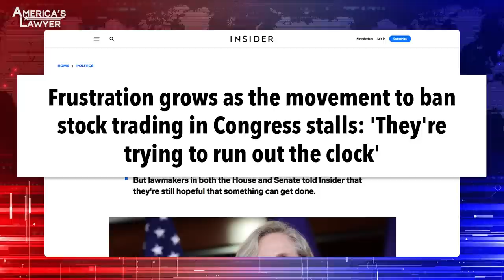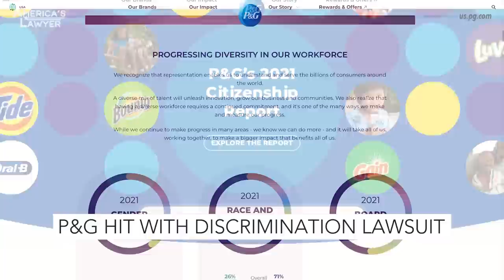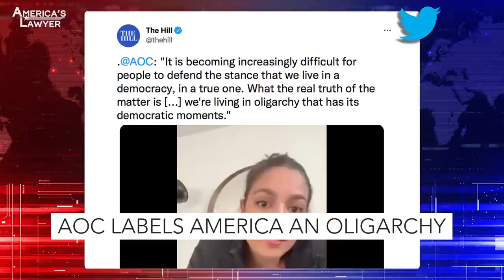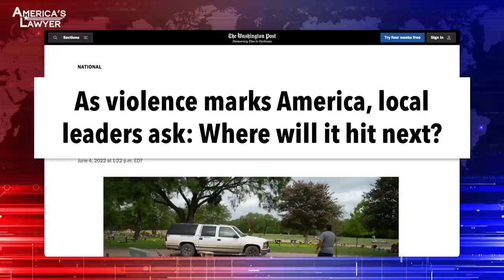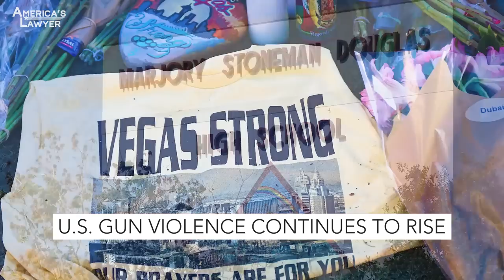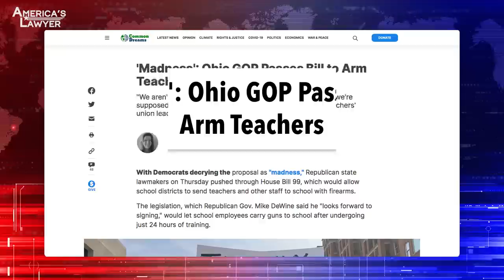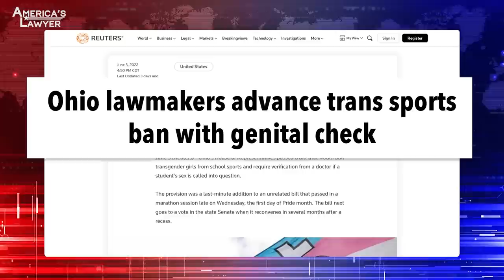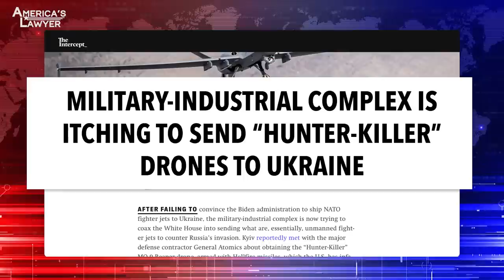America’s Lawyer: AOC Torches Republicans And Democrats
America’s Lawyer E08: Dozens of members of Congress have been caught violating the Stock Act in the past year, but so far nothing has been done to stop this massive problem, and we’ll tell you the very obvious reasons why. And the defense industry is begging for permission to send even more high tech weapons to Ukraine – and the corporate media is helping them make that push. All that, and more is coming up, so don’t go anywhere – America’s Lawyer starts right now.

Hi, I'm Mike Papantonio and this is America's Lawyer. Dozens of members of Congress have been caught violating the Stock Act in this last year. But so far nothing's been done to stop it. It's a massive problem and, and we'll tell you about it. We'll tell you the obvious reasons they need to get it under control. And the defense industry, well, they're begging for permission to send even more high tech weapons to Ukraine and the corporate media seems to be helping make that push. All that and more it's all coming up. Don't go anywhere, America's Lawyer starts right now.
The public has been calling for a ban on congressional stock trading for months now, but so far virtually nothing's been done about this growing problem. Ring of Fire's Farron Cousins joins me to talk about this and many other issues today. Farron, as I look at this, we've been, I guess we've been doing this story for a long time now, saying why don't they do something about it? It's almost like they're trying to run out the clock, isn't it?
It, it, it really is because this has been an issue, you know, really in the last year it's picked up. People finally started paying attention because I think we had a total of what, 126 members of Congress.
Yeah.
From the House and Senate that have violated this.
Yeah.
Using the knowledge that they've got from these bills to trade stocks.
And the numbers are staggering, frankly.
Yeah, it really is.
The, the, the money that they're making, talk about some of the issues. You, in other words, they know that something's gonna go on with drilling and then they go energy stock. They know something's gonna happen with a war, they buy defense stock. Isn't that kind of happening?
Yeah. It's, it's exactly right. When they're crafting these budgets, essentially, especially the defense budget they know. Okay. Well Raytheon is about to get $2 billion from the government.
Mm-hmm.
I'm gonna go ahead and make the phone call to my broker, say, hey, let's uh, pick up some Raytheon here. They're about to get a big thing. And that is a violation again of the Stock Act. But the Stock Act, it, it basically carries a $200 penalty if you violate it, but they're making hundreds of thousands of dollars. So it's just a $200 fee to do business.
If you had that kind of insider information and you weren't in Congress that can put you in prison, can't it?
Oh yeah. For a very long.
Is there, is maybe, am I missing something? Is there anything different here?
No. And, and as far as we can tell, this really is insider trading. You have knowledge that is not available to the general public that is directly going to affect the stocks of these corporations and you're using that money, or that knowledge, to make money for yourself. That is textbook insider trading. But when you're in Congress, they let you do it for, you know, the $200 fee.
Well, both Republicans and the Democrats are saying that it's Pelosi who is stonewalling this.
Yeah.
And then it brings in this story about her husband who is like a stock trading maniac, made millions trading stock. What's your take on that?
Yeah. I, I think at the end of the day it does come down to Pelosi. You know, she is the one in charge.